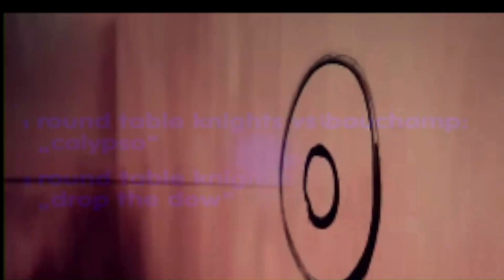Vídeo sin título ‐ Hecho con Clipchamp 9